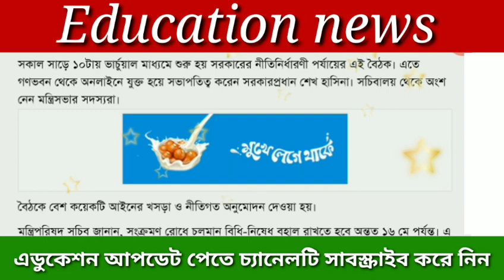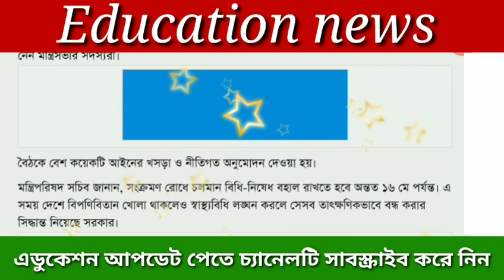এইমাত্র পাওয়াঃ ১৬ মে পর্যন্ত আবারও বাড়লো কঠোর লকডাউন জানালেন প্রধানমন্ত্রী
ধন্যবাদান্তে💐♥

Education news